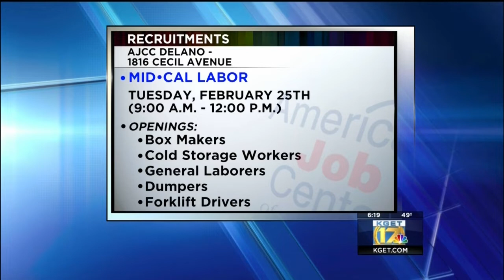Job Corner 2/18/20